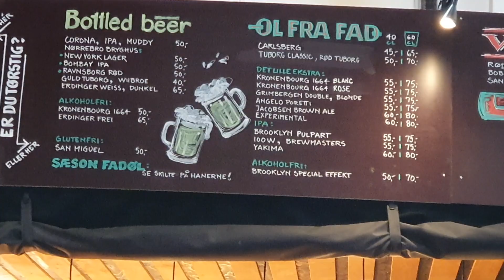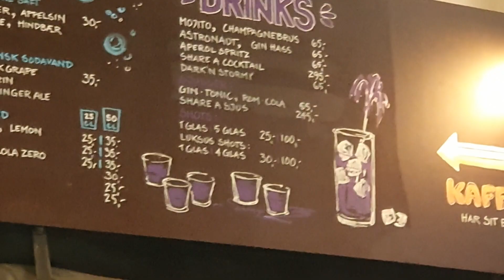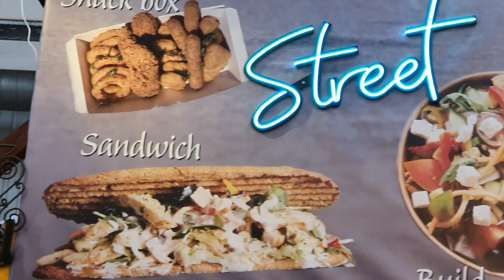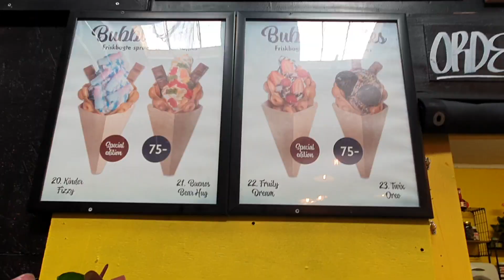Street Food🍺🥂💰Elsinore Helsingør 🇩🇰Dänemark